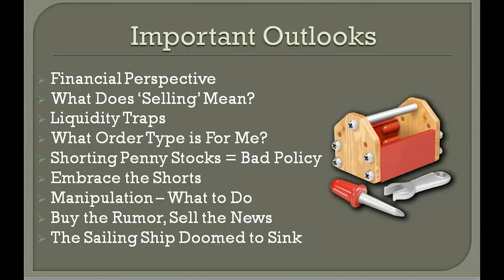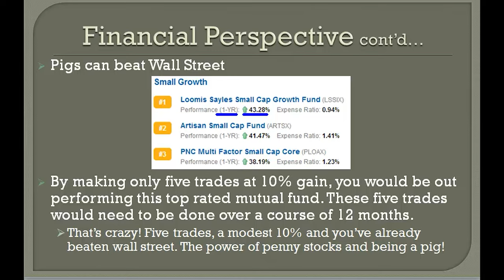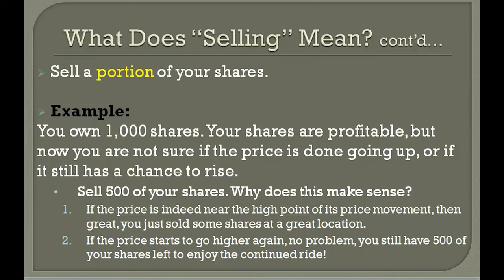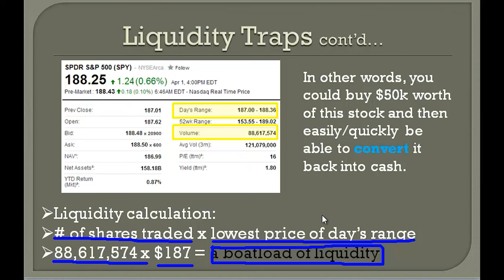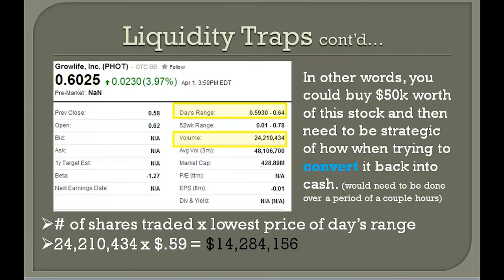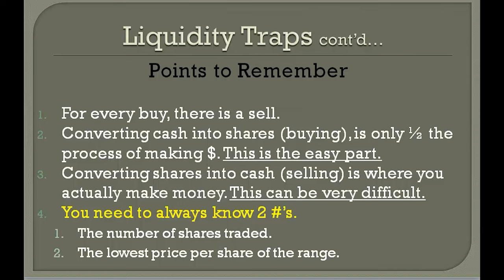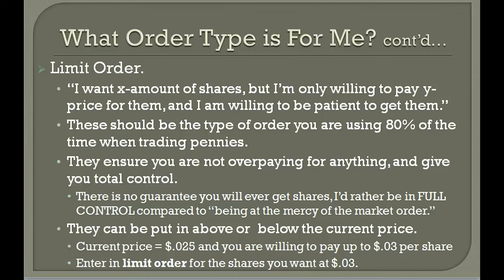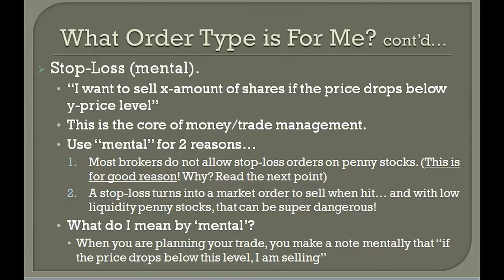Penny Stock and Crypto Survival Guide Trading Course: Core Concepts [Lesson 11 of 15]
Chapters:
00:00 Introduction
01:38 The Class
32:59 Conclusion

As we near the end of the video series, I want to narrow down into some core concepts that will enhance your learning experience that much more and prepare you for the wilderness in even more effective ways. I know we’ve covered a lot up until this point, but let’s make sure we have everything in place and where it needs to be from a conceptual standpoint. I want you to be fully prepared, so let’s make sure that’s the case!